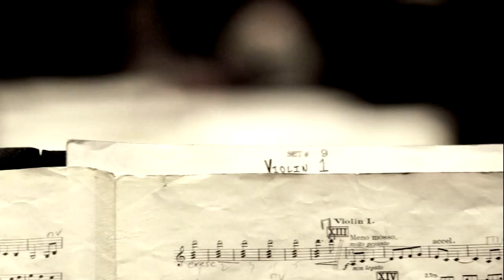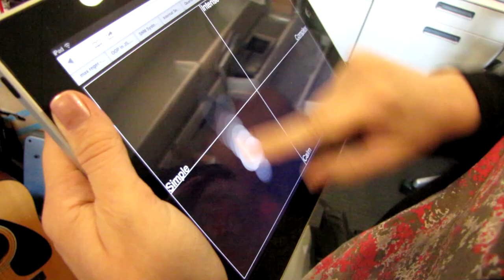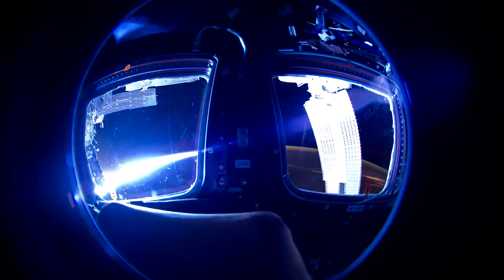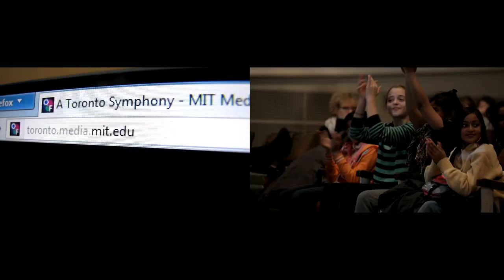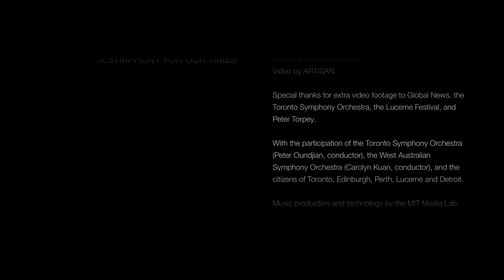Davos 2015- Closing Performance- A Symphony For Our Times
Composer Tod Machover and creative studio Artisan close the Annual Meeting with a powerful multimedia performance celebrating the spirit of dialogue and reminding us of our collective responsibility.

With
Tod Machover, Muriel R. Cooper Professor of Music and Media, MIT - Media Laboratory, USA